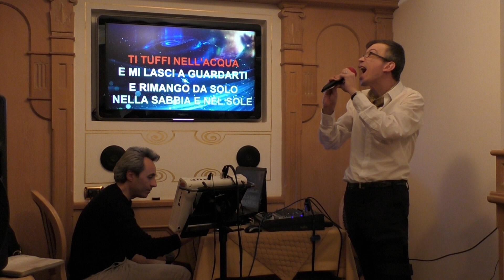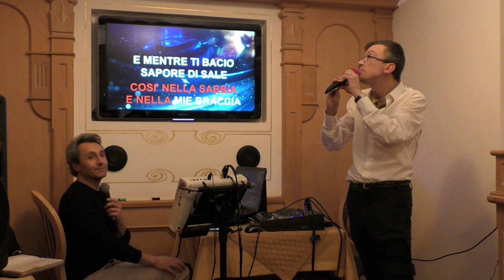Alessandro Errigo canta Sapore di sale di Gino Paoli il 31 gen 2018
Moena (TN), 31 gennaio 2018. Alessandro Errigo, supportato alla console da Rocco de Giorgi, canta "Sapore di sale", bellissima ed orecchiabile canzone scritta e portata al successo nel 1963 da Gino Paoli.